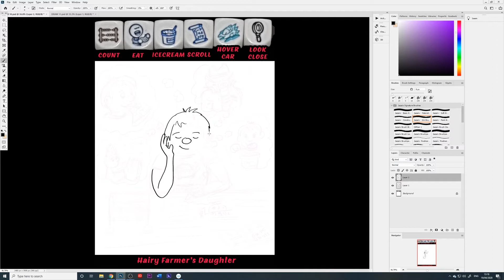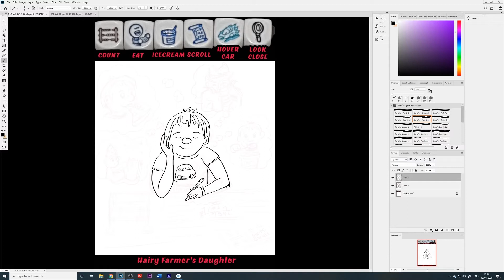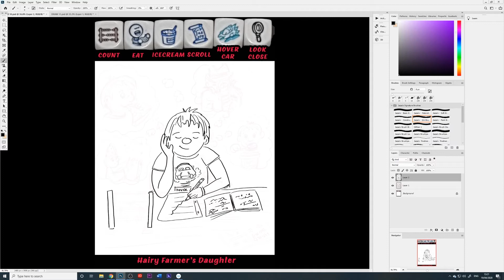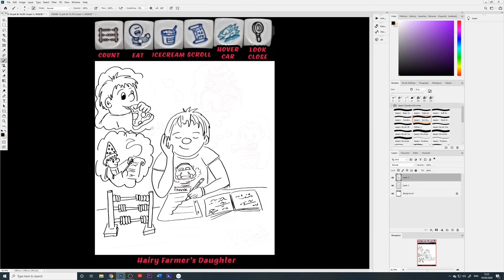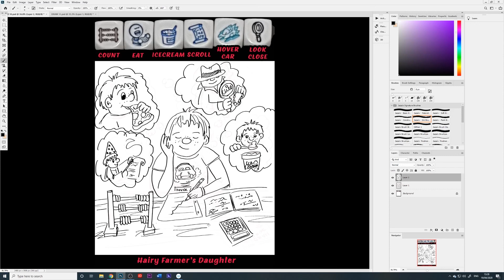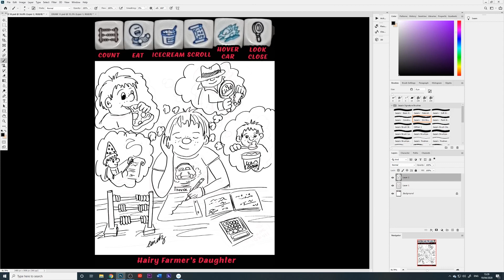Hairy Doodles #10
The Story
“Hugo was supposed to be doing his maths homework, He wasn’t at all interested in the pages of numbers and complex sums he had to complete for class tomorrow The calculator had proved a distraction for a few moments but there was only a few rude words he could form on it, and the pinging of the abacus beads had gotten him a sharp rebuke from his dad on how it was meant for COUNTing not playing with!.
Hugo placed his head in his hands and began to think about the HOVERCARs on his favourite tv show and looking down at his t ’shirt that bore the best hovercar of them all he began to think about how it would be to drive one.
Then he drifted further into daydreams and became a wizard casting magic spells from a SCROLL and making his annoying younger brother turn into a camel. He grinned, then thought how much he wanted to EAT something, to take a bite from a crusty yummy pizza he could almost feel the snap of the cheese strings as they separated from the slice into the bite he had taken.
His mind wandered again, this time he was a detective searching for clues, looking for evidence of the thief of the jewels of the famous stars from the famous Rockstar. LOOKING CLOSE, with a magnifying glass, at a dropped gemstone trying to find the one elusive fingerprint that would solve the case.
Then as normal his mind drifted back to the most satisfying thing in the world ICE CREAM, he saw himself spooning out chocolate fudge flavour from a massive tub, He then felt drool trickling down his face, it was no good Hugo thought I need brain food, Maths could wait Ice cream was calling!”

The dice I used are a mixed selection of Rory's Story Cubes sets and other generic dice that can be found on Amazon and eBay. if you would like further information about them or my set up please leave me a message below.

If you do draw along with me share your creation on Facebook, Twitter or Instagram with the hairyDoodles

You can see this doodle being created in under a minute on my Instagram
happy doodling The hairy Farmers Daughter x

The music used in this is from Youtube's music library